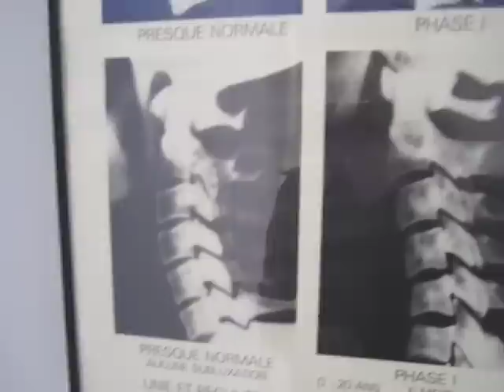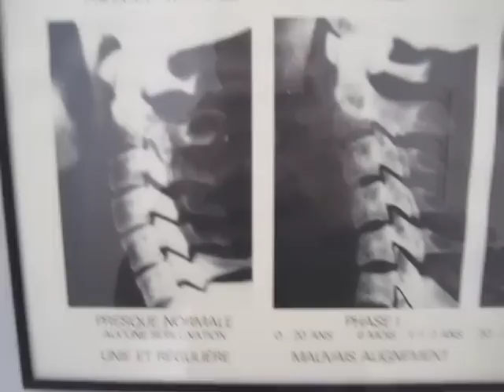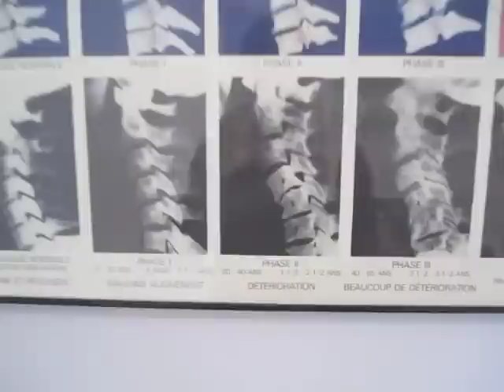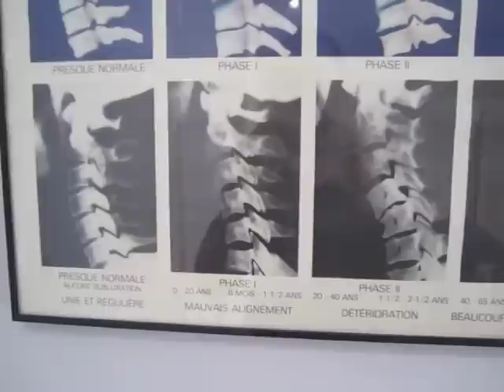Lordosis Cervical Quiropractico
El doctor Simon Marmier explica la importancia de la lordosis cervical para una buena salud.